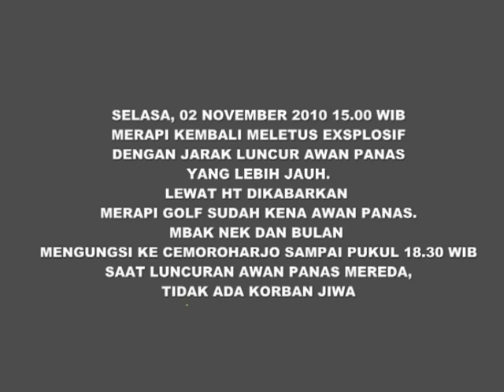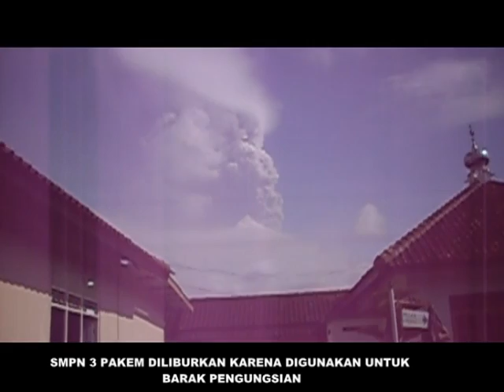MERAPI MELETUS (2010) TRUE STORY CHAPTER 2 EKSODUS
Vlog lama November 2010
Sebuah kisah nyata yang pembuatan video ini tidak di buat buat.. Mengalir dengan alami. Sebuah kisah yang terlukis karena kegemaran berfoto dan bervideo yang akhirnya setelah di gabung berubah menjadi film dokumenter penuh kenangan.
Kisah nyata ketika Gunung Merapi meletus dasyat 2010 yang mengakibatkan ribuan penduduk Sleman utara dipaksa mengungsi selama hampir 1 bulan.
Video ini terbagi menjadi 5. Sesuai dengan kejadian.
Chapter 1 "heart" berisi kisah keluarga kami ketika letusan merapi live pertama, Mbah Marijan
meninggal

Chapter 2 "Eksodus" berisi kisah kami sampai ketika merapi meletus dasyat yang diawali pagi harinya meletus tanpa henti sampai malam.

Chapter 3 "The Mountain" berisi kisah kami di pengungsian Wonosari, karena semalam di Ngaglik di paksa ke selatan lagi karena radius 25 km harus dikosongkan.

Chapter 4 "Recobery" berisi kisah kami kembali ke Ngaglik setelah 9 hari di Wonosari.

Chapter  4 "from love to Heart" berisi persiapan kami kembali ke Pakem sampai kembali ke rumah

Setiap chapter saya upload dengan jeda 1 minggu

Merapi meletus
Merapi meletus dasyat
Kisah nyata
True story
Gunung merapi
Gunung
Erupsi merapi 2019
Erupsi merapi 2010
Letusan dasyat merapi
Wedus gembel
Berita merapi